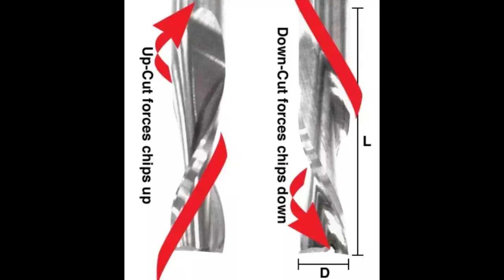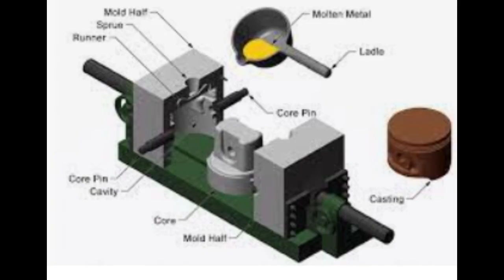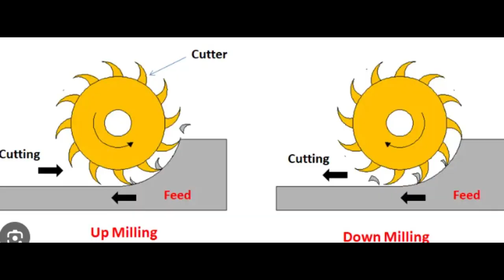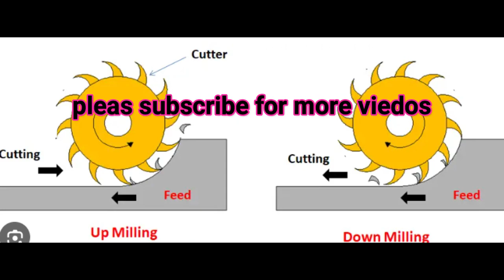Up Milling /conventional milling /machining operation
Up milling, also known as conventional milling, is a machining operation in which the cutter rotates against the direction of the feed. This milling method has distinct characteristics and is often used in various machining applications. If you're creating content for a YouTube video about up milling operations, here are some keywords that might be relevant:

Up Milling
Conventional Milling
Milling Operations
Milling Cutter
Metal Cutting
CNC Milling
Machining Techniques
Cutting Forces
Milling Machine
Cutting Direction
Tool Engagement
Workpiece Material
Chip Formation
Feed Rate
Cutting Speed
Tool Wear
Surface Finish
Milling Process
CNC Machining
Toolpath
Milling Strategies
Machining Parameters
Spindle Speed
Depth of Cut
Chip Thickness
Cutter Path
Cutting Tool Geometry
Milling Tool Selection
Metal Removal
Tool Path Optimization
Surface Roughness
Tool Overhang
Cutting Dynamics
Milling Efficiency
Material Removal Rate
Up Milling Advantages
Workpiece Fixturing
Tool Runout
Milling Stability
Cutting Tool Coatings
These keywords can help